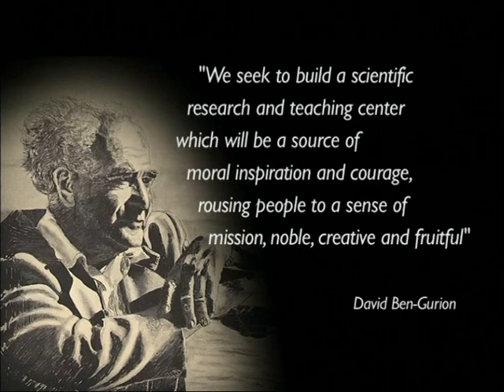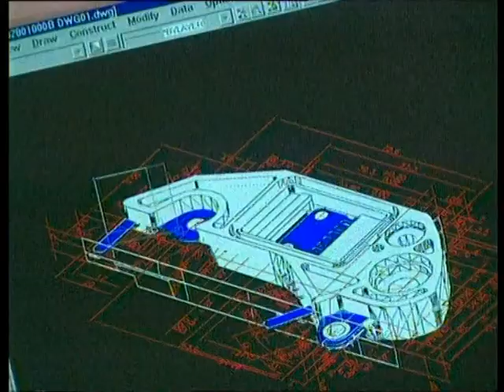Vision and Deed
Produced by American Associates, Ben-Gurion University of the Negev